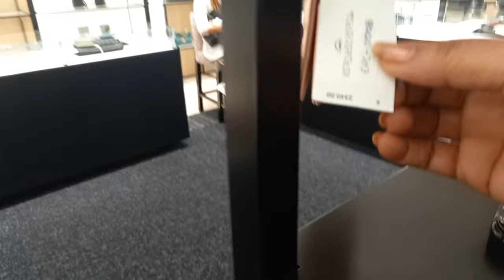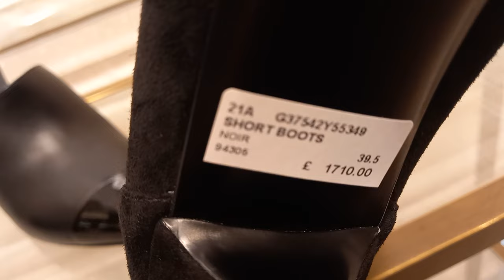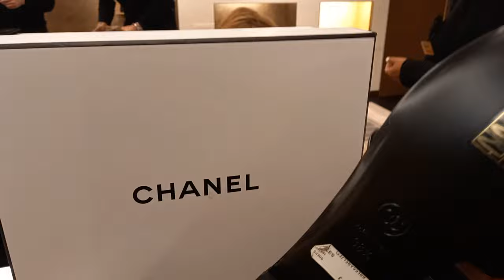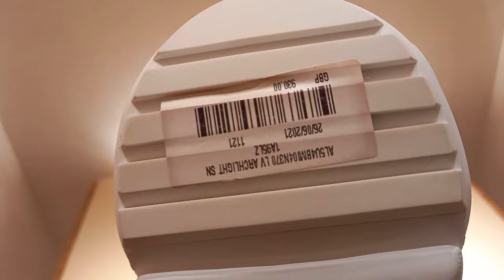Luxury shopping Vlog/Chanel, LV, Dior, Gucci & Fendi at Harrods London/New Season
Harrods London